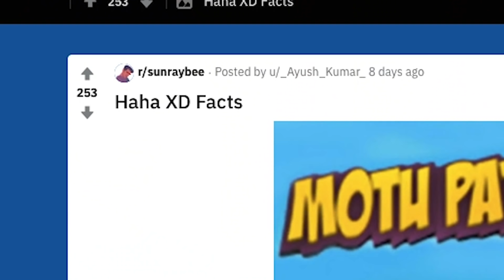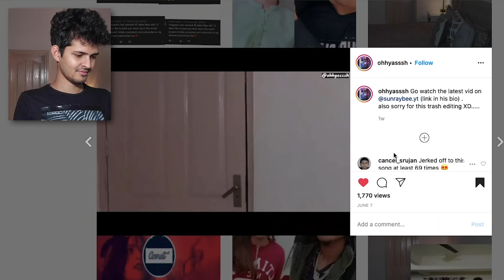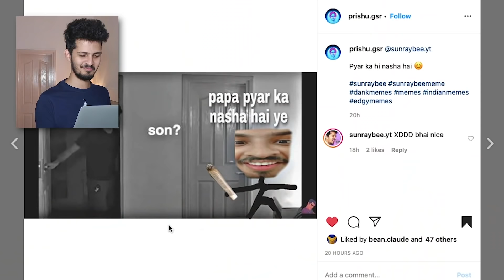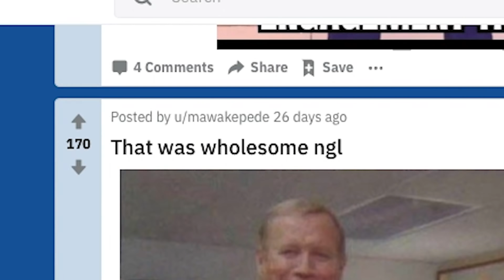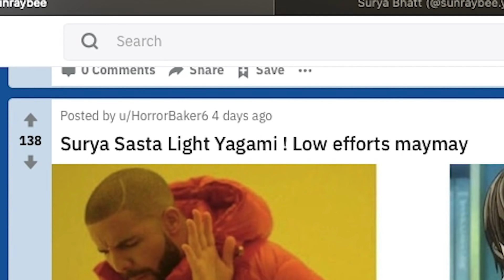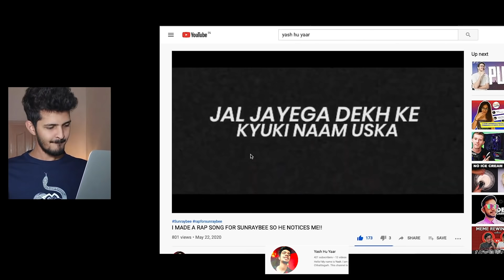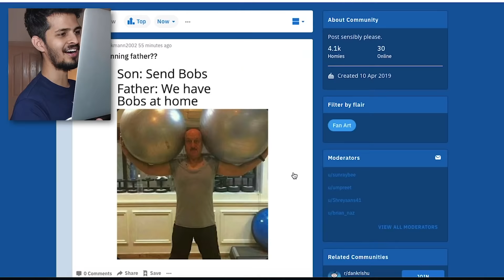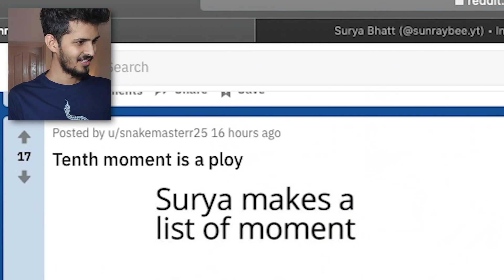HOW I BECAME A MEME (Indian Edition)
In this video, we look at the popular meme trends and review the subreddit r/sunraybee.